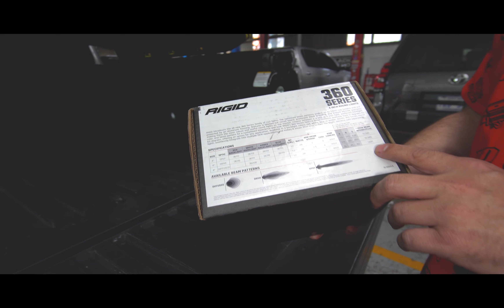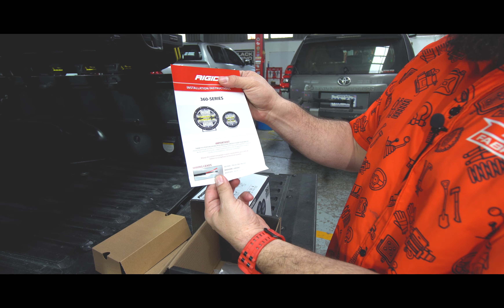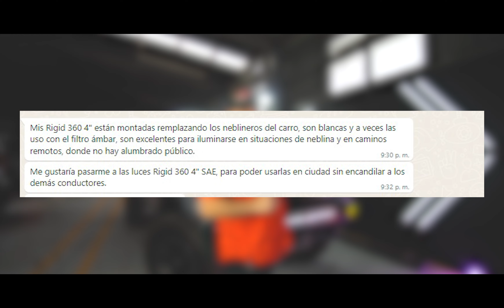¿LA MEJOR LUZ DEL MERCADO? - RIGID 360 - JM FABRICATIONS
Por opinión personal y recomendación de clientes les traemos este video con los diferentes usos de la luz mas versátil del mercado, la RIGID 360 4'', la cual se puede usar en todo tipo de vehículo.